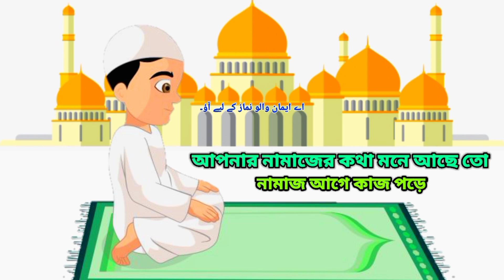সীমিত দামে কবুতর হুইজ ব্যাক টামলার লাক্ষা ঝরনা সাটিন মুক্ষি বোম্বাই সিরাজী কিং বিউটি pigeon for sell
📆ভিডিওর তারিখ ১২/১০/২০২১

🙏 সাবধানতা অবলম্বন করুন 👇
খামার এবং দোকান থেকে কবুতর কিনার আগে অবশ্যই কবুতর দেখেশুনে কিনবেন এবং যেগুলো ডিম বাচ্চা করা রানিং সেগুলো আপনারা অবশ্যই ডিম গ্যারান্টি সহকারে কিনবেন | কবুতর অসুস্থ এবং মারা গেলে pets 99 vlogs দায়ভার নিবে না
দোকান অথবা খামারি টাকা নিয়ে যদি নয়ছয় করে তাহলে আমরা তার বেবস্থা নিবো ইনশাআল্লাহ খোদা হাফেজ |

এখানে দেশি-বিদেশি কবুতর পাওয়া যায়।

Before buying pigeons from farms and shops, you must buy pigeons and you must buy the eggs that are hatched and run with egg guarantee.  Pets 99 vlogs will not take responsibility if the pigeon is sick and dies
 If the shop or the farm is not happy with the money, then we will take care of it, God willing

🙉 ভালো লাগলে 👇
পরবর্তীতে আরো নতুন ভিডিও পেতে
করে সাথে থাকার অনুরোধ রইলো ধন্যবাদ

✌️আপনার প্রয়োজনে 👇
আপনার খামারের দোকানের ভিডিও ধারণ
করতে । যোগাযোগ করুন ,📞📞📞
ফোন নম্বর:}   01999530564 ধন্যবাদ